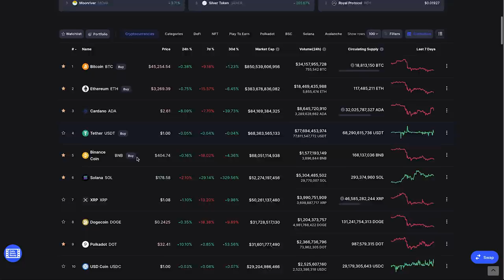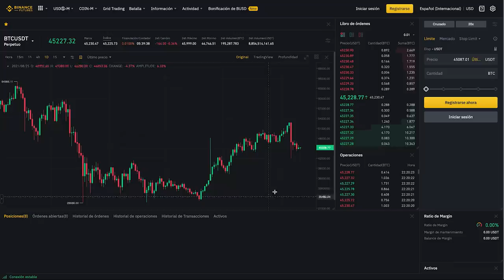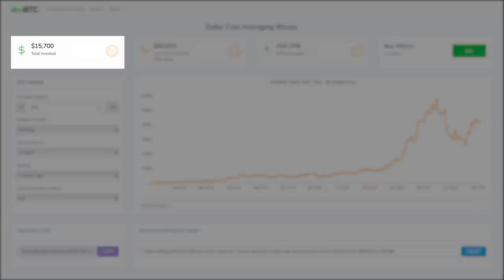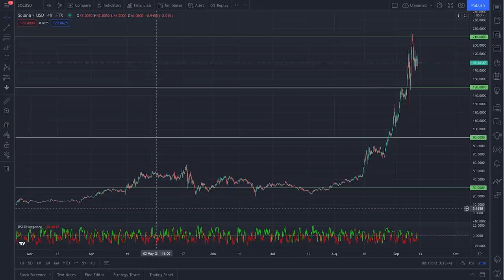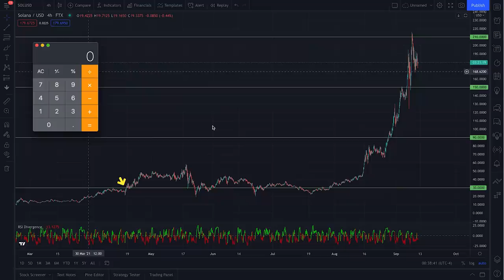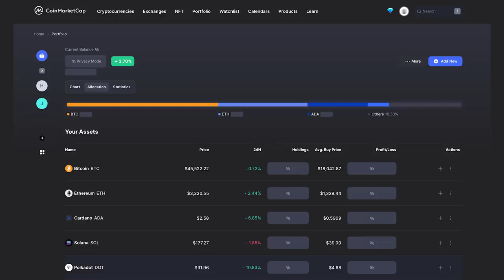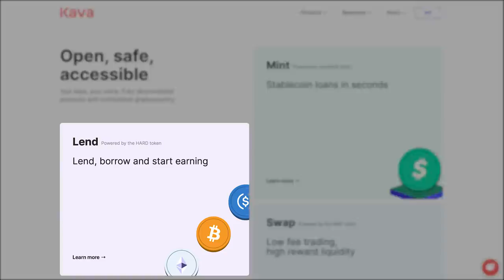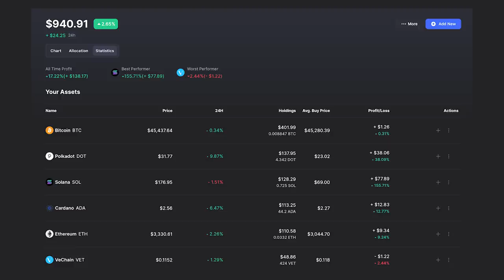👉 MI PORTAFOLIO y ESTRATEGIA de INVERSIÓN en SEPTIEMBRE 2021 💥 Revelo mis Inversiones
Llegamos al final de una semana bastante movidita en el mercado de las criptomonedas… Ya que el “Día del Bitcoin” en El Salvador se celebró con una caída descomunal del precio, en la que vimos como bajaba desde los 52k hasta los 42k, y aunque el precio volvió rápidamente a los 47k, desde entonces parece que ha perdido fuerza y se encuentra lateralizando entre los 44,000 y los 46,000 dólares.

Y aunque seguramente se le ha metido en el miedo en el cuerpo a más de uno, es importante saber que el mercado se mueve por ciclos, y llevábamos casi un mes en el que el mercado no paraba de subir y cada vez había más FOMO y especulación…

En el video de hoy vamos hablar sobre mi estrategia de Inversión en Criptomonedas, más específicamente sobre las entradas y salidas. Además compartiré de nuevo mi portafolio de Inversión con todos los cambios que he introducido durante el último mes, que créeme que no son pocos, y para terminar veremos la evolución como cada Domingo del portafolio de Julia.

00:00 Intro
02:45 Estrategia de Inversión
09:31 Portafolio Septiembre
13:07 Portafolio Julia
13:48 Cierre